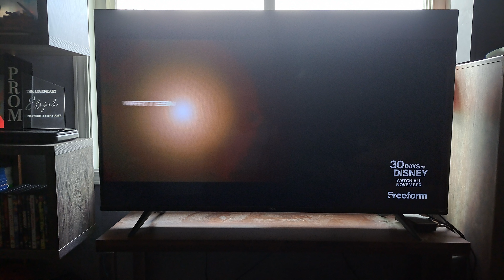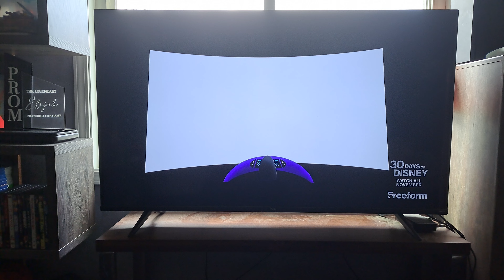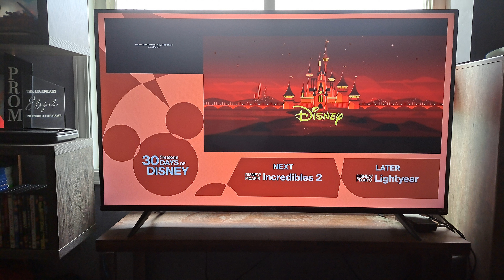Disney Pixar's The Incredibles - Freeform Credits #2 (30 Days of Disney)